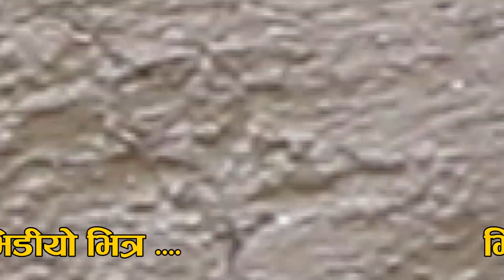दिदिले सबै कुरा देख्दापनी परीवारलाई केही भनेकी रहेनछिन् ॥ सबै चकित जब यस्ताे कुरा छाेरीले भनिन् ॥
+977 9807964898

Regards
Vaskar Shrestha
Prithvinagar-06, Jhapa